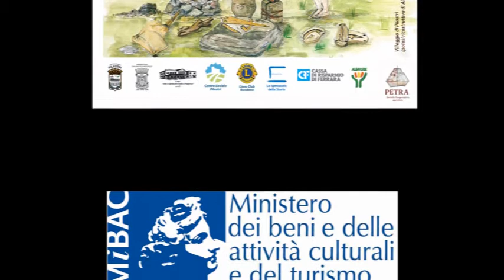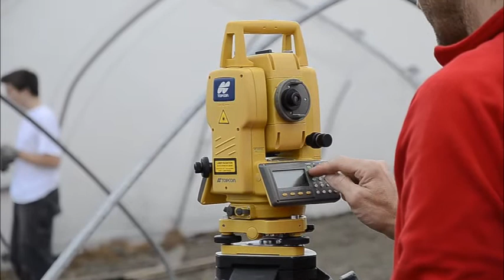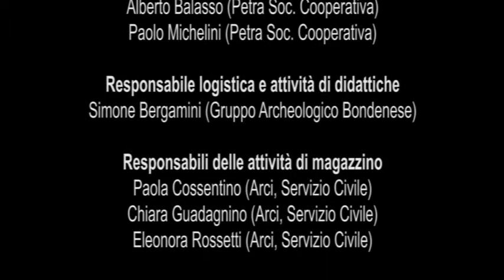Resoconto finale della campagna di scavo della "Terramara" di Pilastri - 18.11.2013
Ecco il video del resoconto finale dello scavo di Pilastri realizzato da Giulio Pola. Seguiteci in diretta sulla pagina facebook ufficiale degli scavi